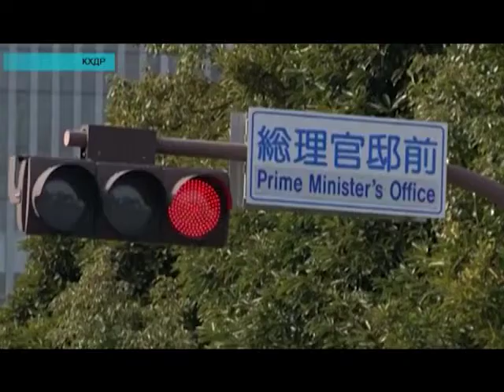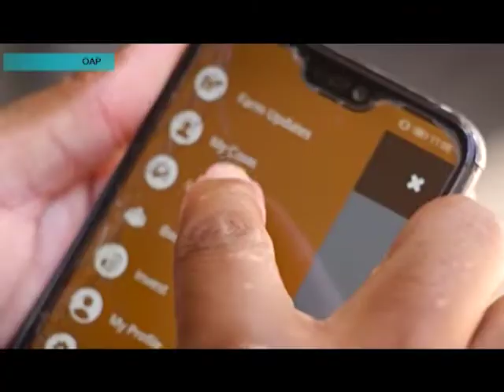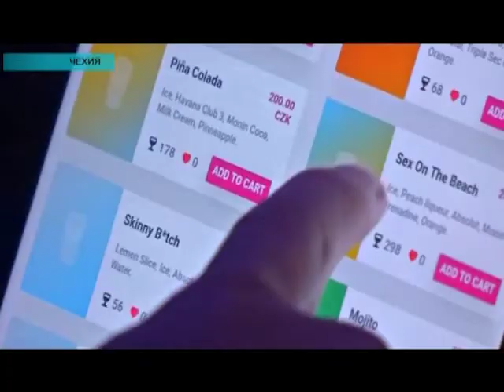Әлем жаңалықтары (02.08.2019)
Тікелей сілтеме: